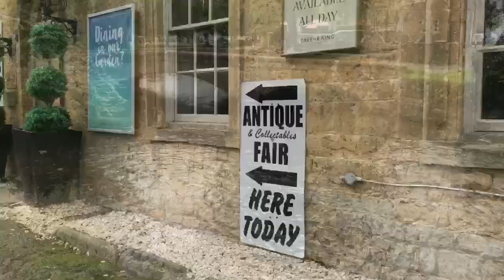英国最美丽的地方 | 科茨沃尔德 | Bourton-on-the-Water (Cotswolds) England | Town and neighbourhood walk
Video taken in June 2017